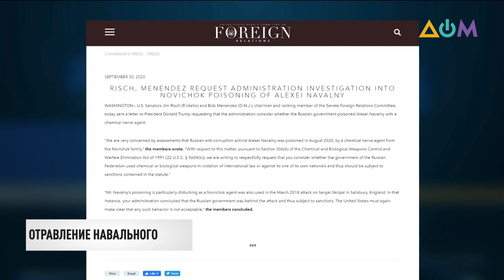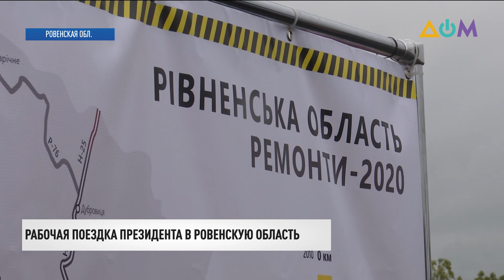Новости 20:30 за 1 октября 2020 года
00:00 Смотрите в этом выпуске:
00:28 Более 30 населённых пунктов пострадали от лесных пожаров в Луганской области.
04:05 Президент Владимир Зеленский призвал не торопиться называть обстрелы НВФ основной причиной пожаров в Луганской области.
04:52 Вопреки усилиям Кремля, Украина не допустит срыва Минских переговоров.
06:30 В Украине стартовал осенний призыв в армию.
07:31 Самопровозглашённые власти оккупированного Крыма придумали новый способ решения проблем с водой.
08:19 Алексей Навальный заявил, что за его отравлением стоит Владимир Путин.
09:17 Россия перебрасывает военную технику в Армению.
12:10 Строительство северной объездной дороги вокруг Ривне осмотрел президент Владимир Зеленский.
15:04 В Украине начнут продавать законсервированные тюрьмы.
15:34 За сутки в Украине выявили более 4 тысяч новых случаев COVID-19.
16:10 Президент Владимир Зеленский назвал причину коронавирусных антирекордов в Украине.
17:07 В Киеве прошёл закрытый показ мультимедийной постановки "Contact Line".
17:47 Украинские клубы "Шахтёр" и "Динамо" узнали своих соперников в групповом турнире Лиги чемпионов.
18:21 Знаменитому "ЗАЗ" 965, более известному как "Запорожец", исполнилось 60 лет.